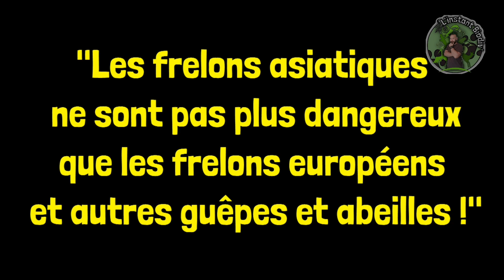Quelques idées reçues sur les frelons !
Les frelons sont-ils vraiment dangereux comme on l'entend partout ?
Découvrez quelques idées reçues dans cette vidéo !
(Peut être aurez vous moins peur à la fin de cette vidéo 😁)

Vidéo réalisée d'après les dernières études menées sur les frelons et selon mes observations de terrain

La nature est au pas de ta porte !

Musiques utilisées avec power directors :
- Alien invasion
- Unconscious (Tea Time)